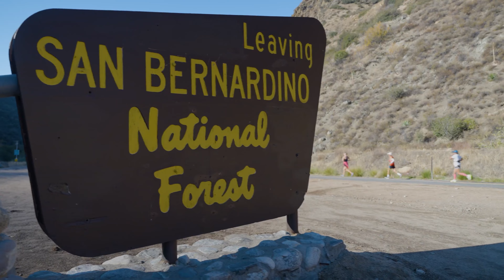2022 REVEL Big Bear Marathon: Kai Tai Li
Kai Tai Li in the 2022 REVEL Big Bear Marathon.